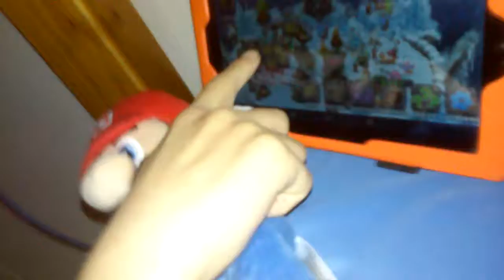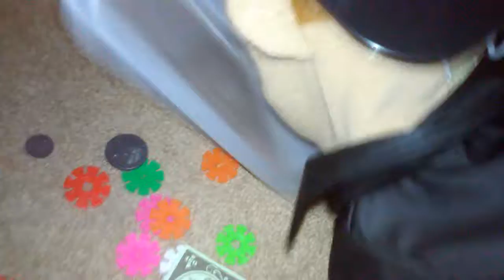Bowser music notes